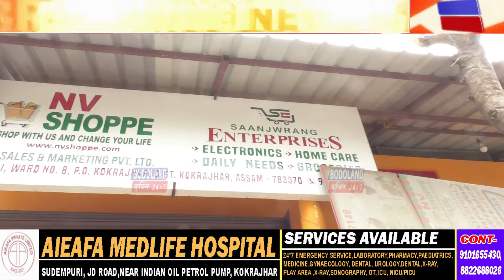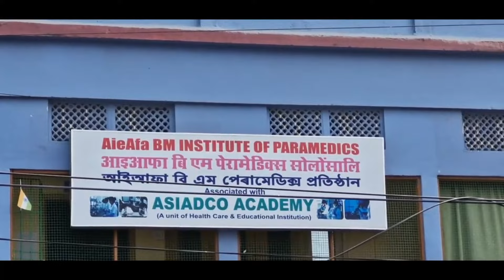SAANJWRANG ENTERPRISES आ लानानै फैदों ZENNESA WELLNESS PVT. LTD. नि देहा फाहामथाय होनो हानाय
SAANJWRANG ENTERPRISES आ लानानै फैदों ZENNESA WELLNESS PVT. LTD. नि देहा फाहामथाय होनो हानाय गोबां रोखोमनि मुलिफोर